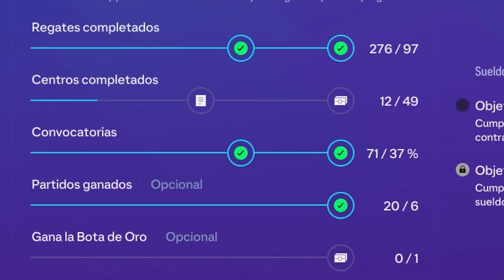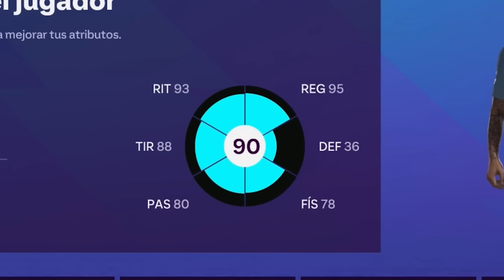GALINHO JR ES EL MEJOR JUGADOR DEL MUNDO: LIGA, COPA… ¿Y CHAMPIONS? | MODO CARRERA JUGADOR FC 24 #10